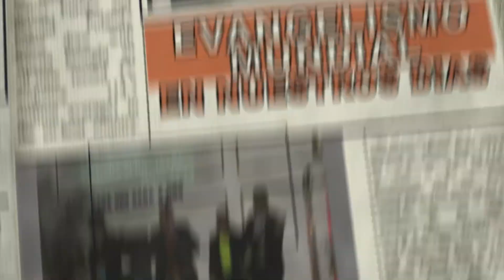Pastor Lobo Estado Merida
Iglesia Cristiana Integral Vida Nueva El Amparo

Primera Cumbre Nacional Maranatha, Pastor Lobo Representante del Estado Merida Junio 22/06/2018

완전한 기독교 교회 새로운 삶의 피난처

첫 번째 Maranatha 국가 정상 회의, 늑대 양치기 국가 대표 메리다 6 월 22/06/2018

Coordinador Nacional: Pastor Orlando Garcia

ProductionsServiComputoDM2016